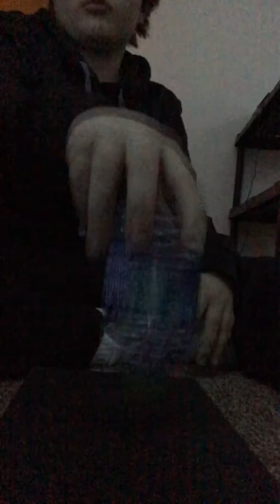匚丹ㄗモ刀 工匕 丹ム丹工れ